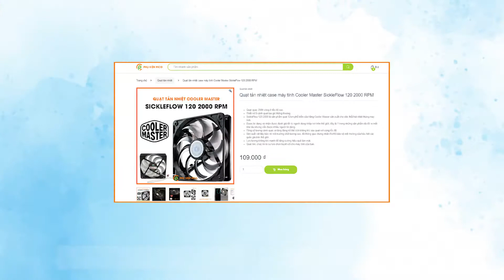Quạt tản nhiệt case máy tính Cooler Master SickleFlow 120 2000 RPM - Quạt Fan Case 12cm 2000RPM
- Quạt quay 2000 vòng ở tốc độ cao.
- Thiết kế 9 cánh quạt tạo gió thông thoáng.
- SickleFlow 120 2000 là sản phẩm quạt 12cm phổ biến của hãng Cooler Master sản xuất cho việc thổi/hút nhiệt thùng máy tính.
- Được tin dùng và nhận được đánh giá tốt từ người dùng khắp nơi trên thế giới, đây là 1 trong những sản phẩm dù đã ra mắt khá lâu nhưng vẫn được nhiều người tin dùng.
- Tăng số lượng cánh quạt và tăng đáng kể thể tích không khí của quạt với cùng tốc độ.
- Sản xuất vật liệu bảo vệ môi trường chất lượng cao, đã thông qua chứng nhận RoHS bảo vệ môi trường của hầu hết các quốc gia trên thế giới.
- Lưu lượng không khí mạnh để tăng cường hiệu quả làm mát.
- Quạt êm, chạy im là sự lựa chọn tuyệt vời cho máy tính của bạn.

▶ Địa Chỉ: 85 Nguyễn Quý Đức, Thanh Xuân, Hà Nội